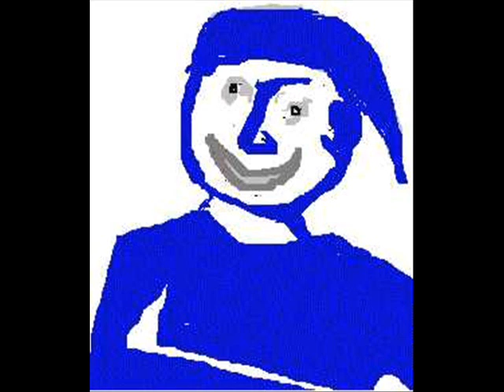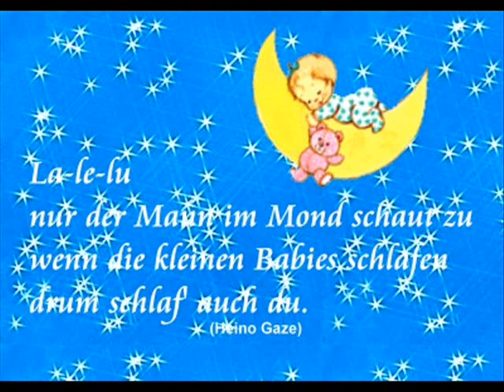Kinderlieder made by Denni & Fabio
Kinderlieder mal anders =)